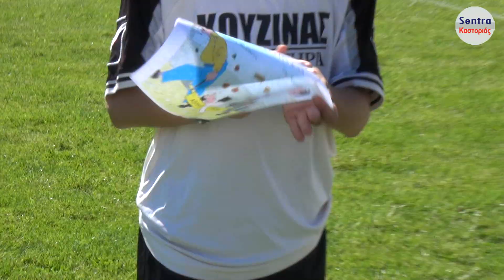1os ΤΕΛΙΚΟΣ ΚΥΠΕΛΛΟΥ Κ-14 : ΑΟ ΚΑΣΤΩΡ - ΔΟΞΑ ΚΟΡΗΣΟΥ 3-0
➤Μείνετε συντονισμένοι στο κανάλι μας

Το παρόν οπτικοακουστικό έργο αναρτήθηκε στο διαδίκτυο για λόγους προεπισκόπησης.

Μουσική/MUSIC :
Παραγωγή - Επιμέλεια - Μοντάζ : Τμήμα Εμπορίας & Διαφήμισης sentranews,gr

➤➤ΠΡΟΣΟΧΗ : Απαγορεύεται η μεταφόρτωση.
Επιτρέπεται η ενσωμάτωση στο διαδίκτυο σε blogs και ιστοσελίδες με αναφορά στην πηγή. Απαγορεύεται η μεταφόρτωση μέρους ή όλου του οπτικού και ηχητικού περιεχομένου σε άλλο λογαριασμό youtube, facebook, streaming κλπ. χωρίς την έγγραφή άδεια της εταιρίας παραγωγής. Απαγορεύεται η μετάδοση μέρους ή όλου του τηλεοπτικού έργου σε τηλεοπτικούς σταθμούς χωρίς την έγγραφή άδεια της εταιρίας παραγωγής.

LEGAL NOTICE : You are allowed to share this youtube link, by using our original youtube link. You are not allowed to re-upload any part of the show on another youtube, facebook, dailymotion, vimeo or other social media platform account.